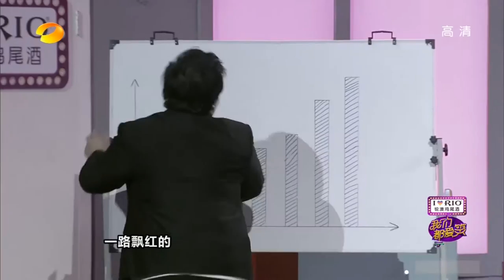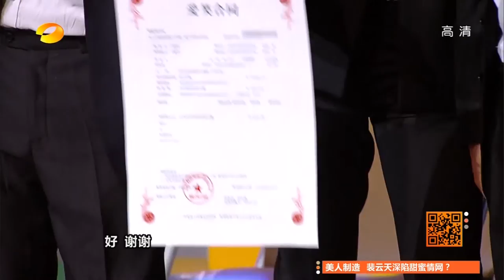《我们都爱笑》看点 Laugh Out Loud 12/06 Recap: 爱笑段子屋杨威率领众人喜感舞蹈-Yang Wei Leads Funny Dance【湖南卫视官方版】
《我们都爱笑》看点- 爱笑段子屋杨威率领众人喜感舞蹈
Laugh Out Loud 12/06 Recap: Yang Wei leads funny dance

每周六（2014年5月10日第二季爆笑播出）四个固定场景分别是"爱笑会议室"、"爱笑滑溜溜"、"爱笑状况屋"、"爱笑平面剧"，明星嘉宾在只知道演出大纲的情况下，即兴参与到喜剧演出中来，艺人明星与爱笑兄弟爆笑出演。
Laugh Out Loud is a comedy sitcom, which invites celebrities to act out four laughing series. Guests are performed without any rehearsal, so it is definitely fun to watch some real live acting. The show is already in its third series and is on air every Wednesday since February 15, 2014.

湖南卫视《我们都爱笑》全集【官方版1080P超清全集】